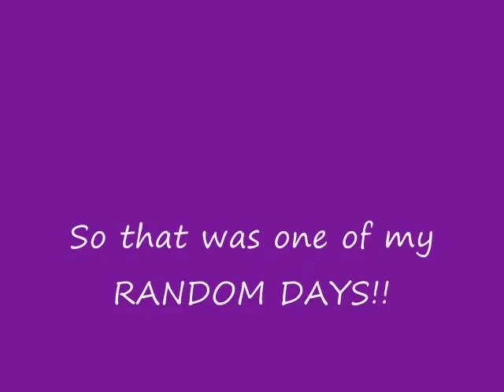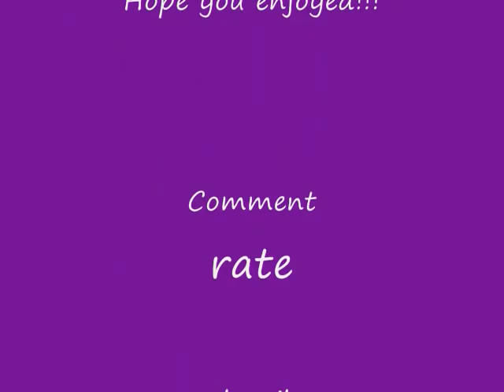Girls, Shoes, Salsa, & Randomness!!